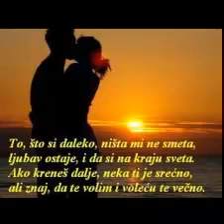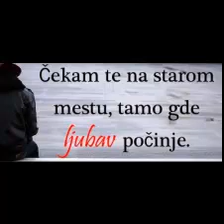Zeljko Marinovic Emilija